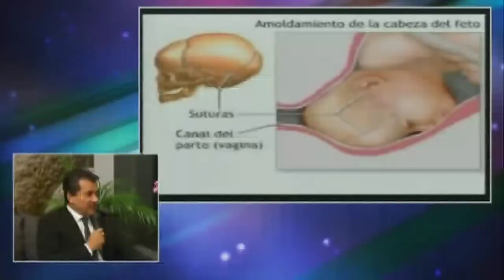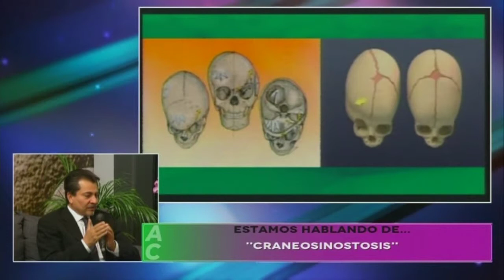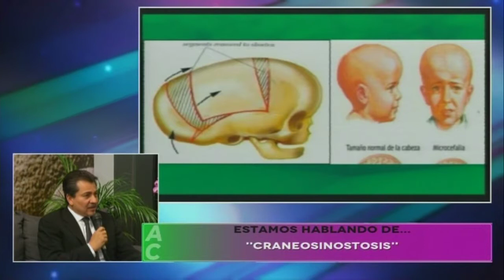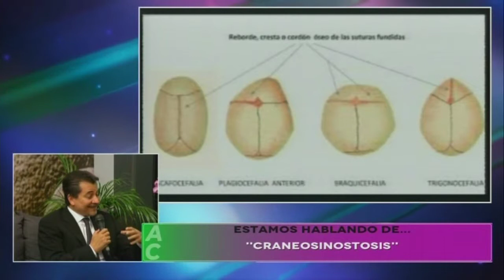Neurocirugía, Craneosinostosis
En la sección médica, nuestro Neurocirujano, el Dr. Francisco J. Guerrero Jazo, nos habla sobre la craneosinostosis, que es un defecto de nacimiento en el cual los huesos del cráneo del bebé se cierran prematuramente.